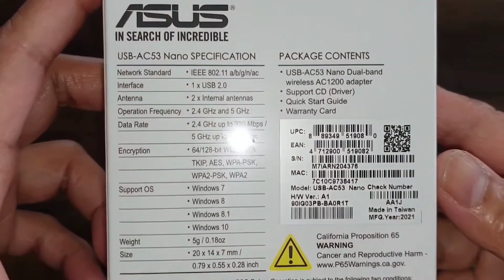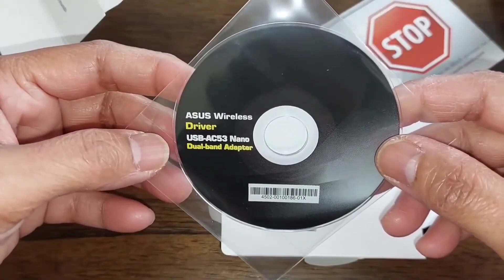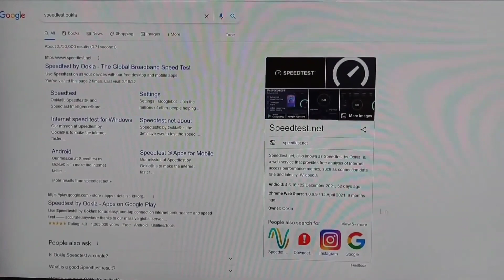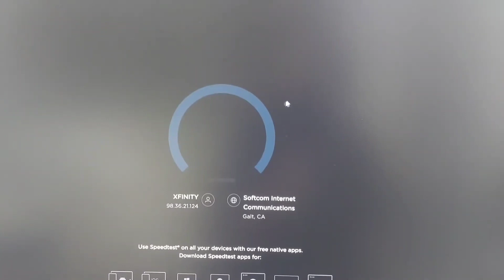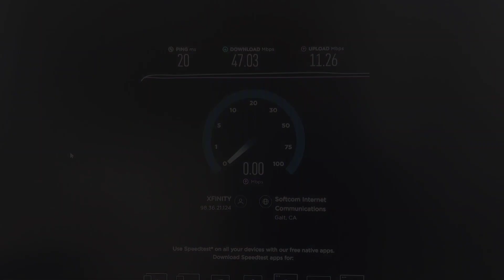Asus AC1200 USB-AC53 Nano USB Wi-Fi Adapter